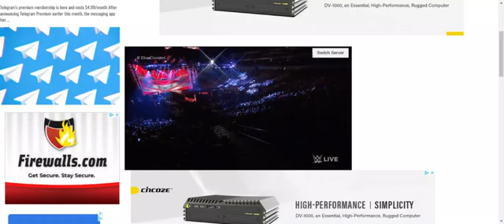Kevin owens confront Elise wwe. Raw June 20 ,,2022